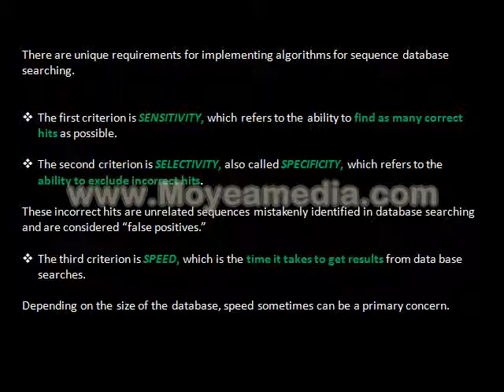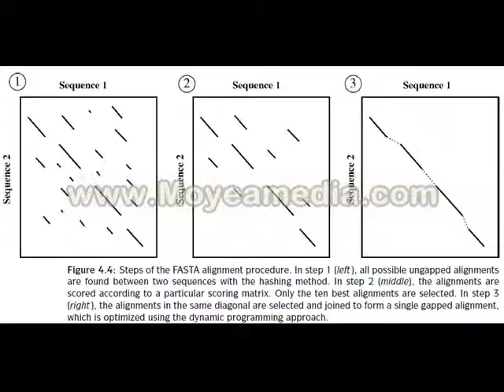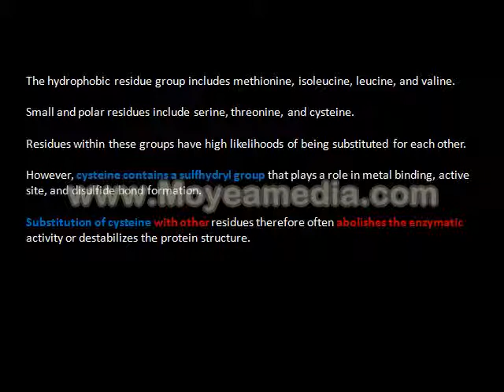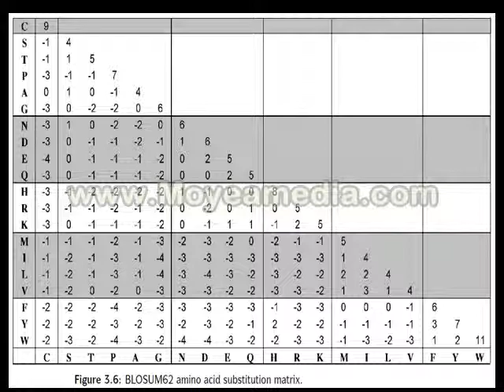sequence database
super